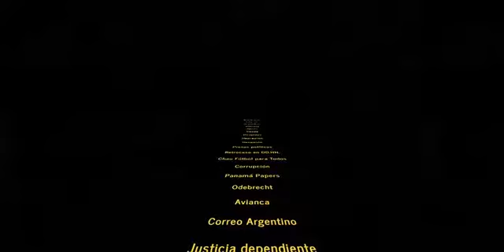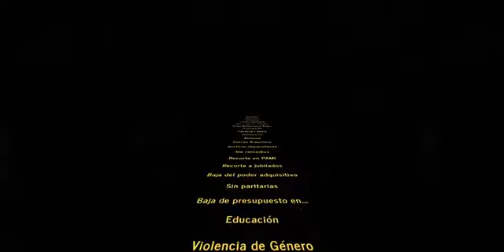Macri gato Star Wars